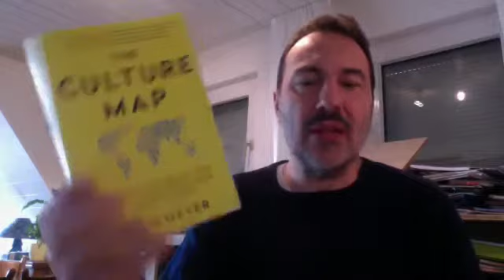Network Leader Lessons - Be Sensitive to Other Cultures (Stefan Henger)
Stefan Henger from SIM shares the important lesson of being culture sensitive. He reflects on the lessons learned as a network leader, and discusses some of the important cultural differences that need to be taken into consideration in Networks.